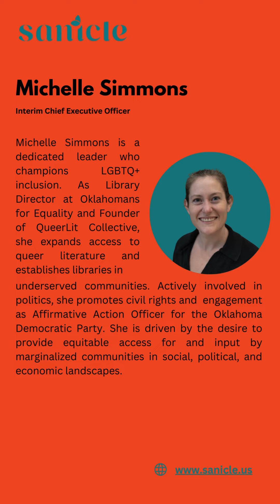🌟 Big News at Sanicle! 🌟Welcome Michelle Simmons, as our new Interim CEO!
Michelle is a visionary leader known for her dedication to LGBTQ+ inclusion and equitable access. As the Founder of QueerLit Collective and Library Director at Oklahomans for Equality, she has expanded access to queer literature and established libraries in underserved communities. Her role as Affirmative Action Officer for the Oklahoma Democratic Party underscores her commitment to civil rights and community empowerment.Under Michelle’s leadership, Sanicle is set to revolutionize workplace menstrual health support with our cutting-edge Sanicle AI conversational agent. This platform addresses the urgent need for comprehensive menstrual health support, especially with the rise of self-funded employee health plans covering over 160 million Americans in a $1.5 trillion industry. By integrating seamlessly with employer systems, simplifying administrative processes, and offering personalized health recommendations, Sanicle AI empowers employees to make the most of their health benefits.Join us in welcoming Michelle Simmons and celebrating this exciting new chapter for Sanicle. Her leadership will drive us forward, enhancing the quality of care we provide to our communities.